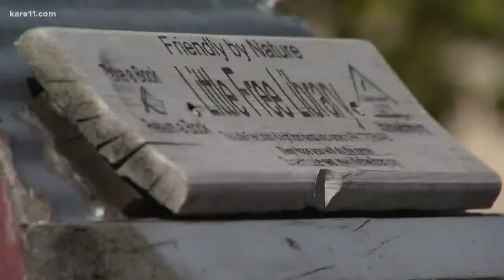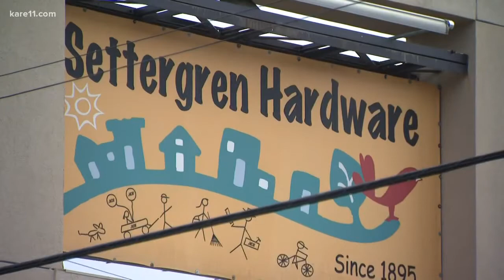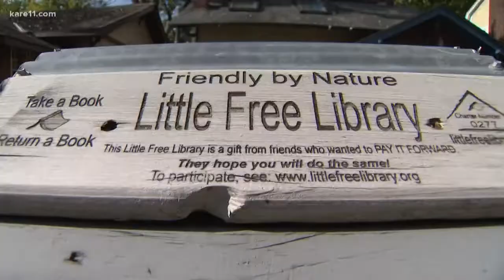Little Free Library creator Todd Bol dies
The Wisconsin man who started the Little Free Library movement died Thursday.